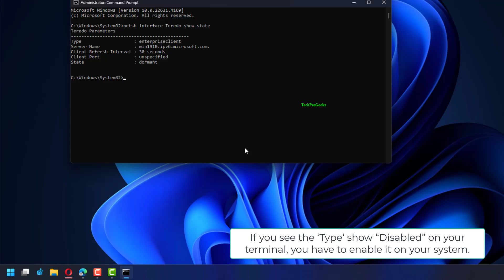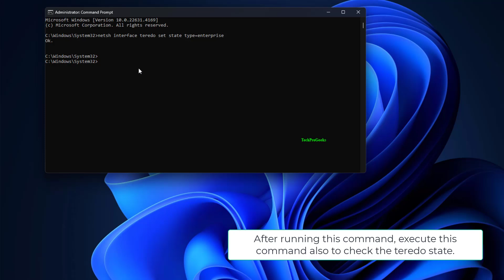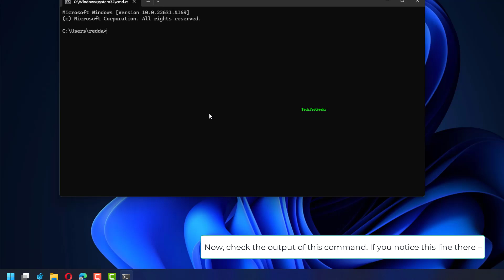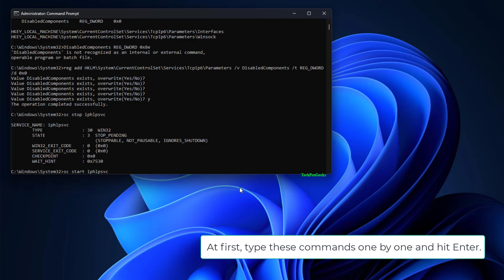Teredo is unable to qualify problem in Windows 11 - 4 Fix for Xbox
We discuss the Teredo adapter's inability to function properly on Xbox on Windows 11 in this video. The management of network address translation (NAT) for IPv6 connections is made possible by Terdo, which is necessary for Xbox Live multiplayer services. If the Teredo interface doesn't meet the requirements, it can interfere with connectivity, stop online multiplayer gaming, or limit access to specific Xbox Live functions. Disabled system components, firewall setups, or network settings are frequently the cause of this issue. We'll go over the main reason behind this problem and how to fix it. Watch this video to see the solutions.

00:00 Intro
00:10 Test whether Teredo is disabled
00:48 Enable IP Helper Settings to Automatic
01:26 Enable Teredo tunneling
02:06 Test the registry settings
03:19 Outro